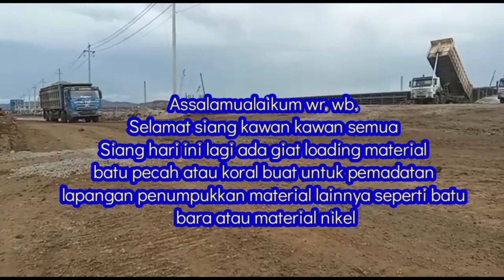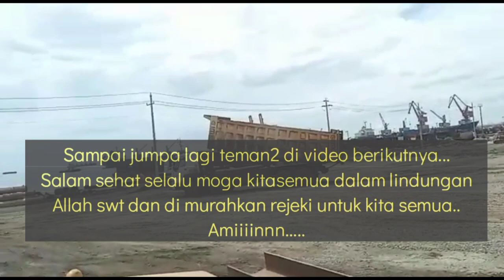Truck Howo 12 RodaLoading Batu Koral || Jetty Morosi